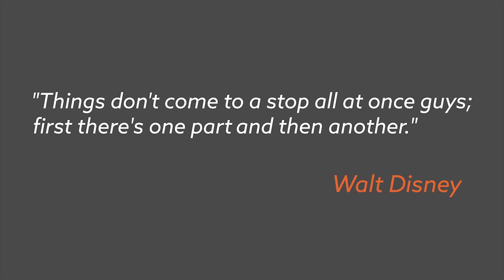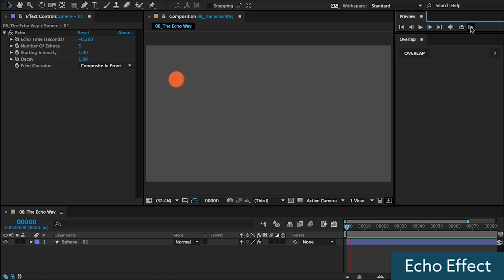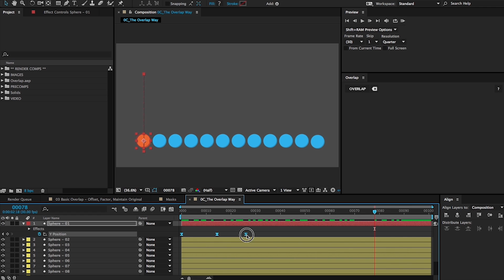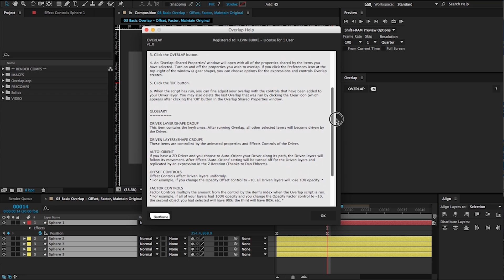Intro to Overlap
Overlap creates dynamic overlapping action and follow-through for almost any property in your layers or shapes.